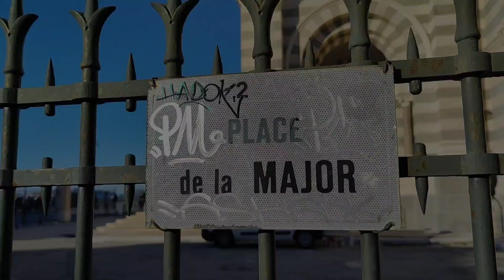Sicilia Spagna in van 🚐 Quinta tappa Marsiglia, immersi nei colori _ Mirko e Aleya in tour